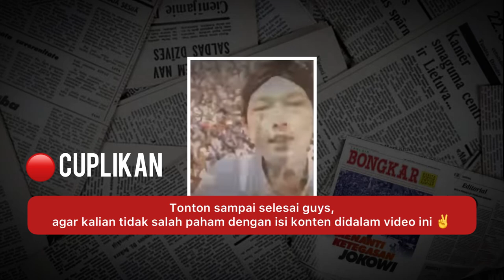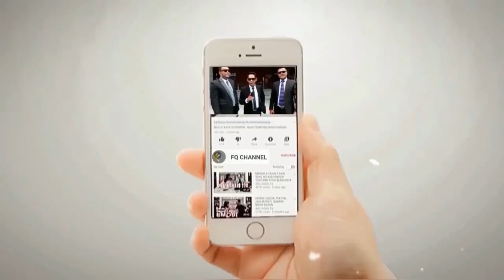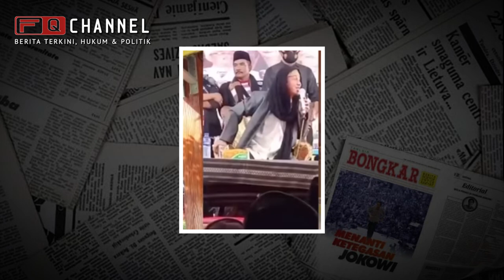PERLAWANAN HB BAHAR KEPADA KH IMAD HANYA DENGAN DOKTRIN